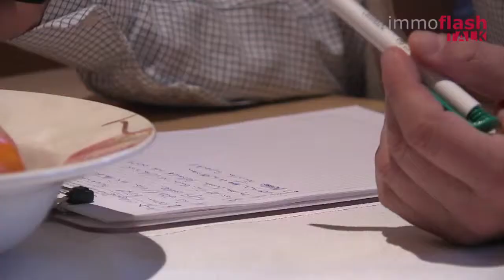Erhard Busek: Auf nach Osteuropa!